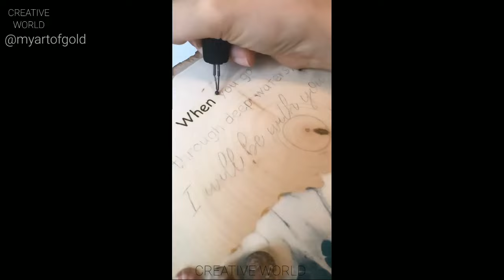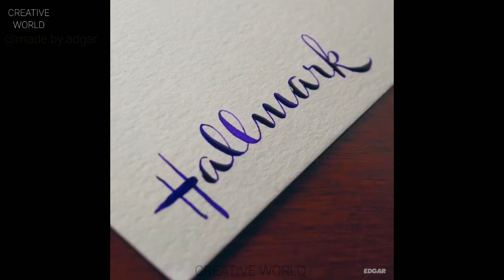Unusual calligraphy and very beautiful inscriptions using a pen and felt-tip pen.